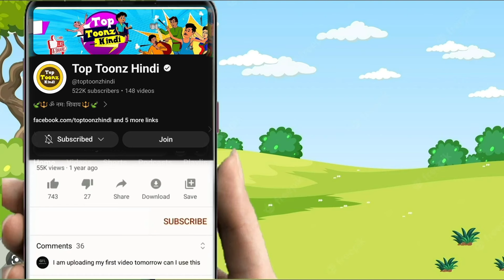जलपरी की बेटी की बलि | Jalpari Ki Kahani | Chudail Ki Story | Hindi Moral Stories